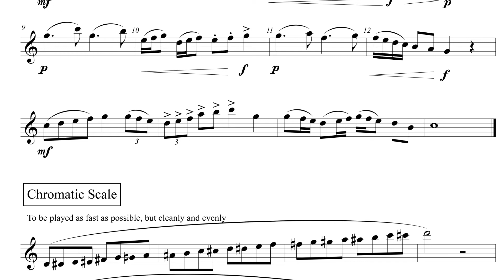Alto Sax 100 BPM